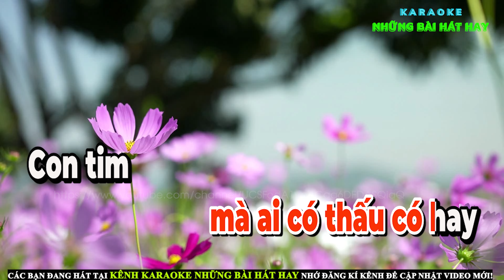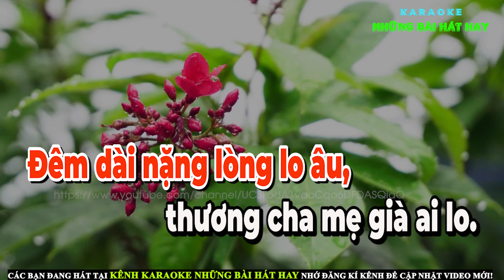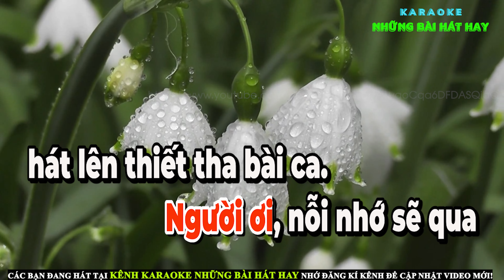Karaoke Sống Nơi Xứ Người I Vọng kim lang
Vọng kim lang - tone nữ
Lời 1 TG : Hoàng Nhân
Lời 2 TG : Dân Ca
► © {Bản quyền Video và beat nhạc thuộc Karaoke những bài hát hay} Vui lòng không tải lên lại video của mình. Cảm ơn.